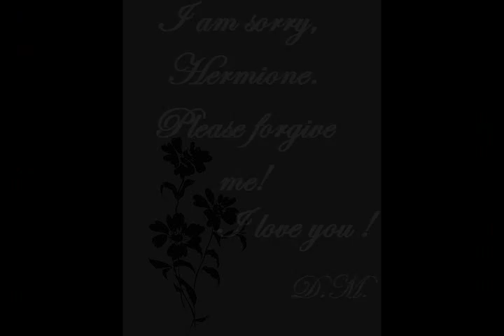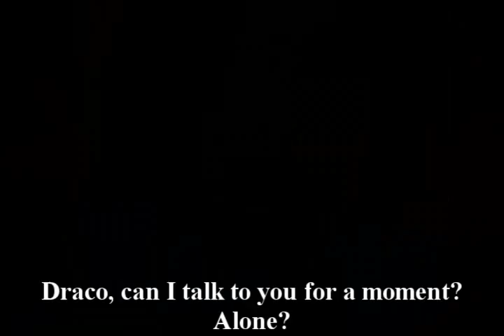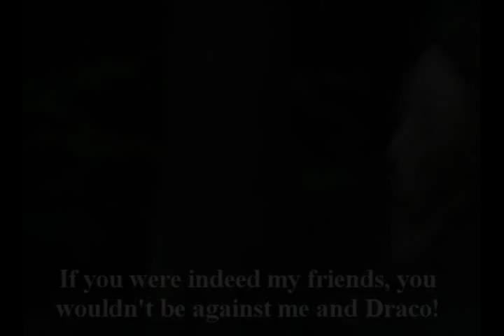Hermione & Draco - the story of a forbidden love (part 2)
Here is the link to the 3rd part Enjoy !

Here is the 2nd part of the Hermione & Draco - the story of a forbidden love .
In this part Harry and Ron will find out what secret hides Draco from Hermione and also they will try to say
what they discovered to her, but will she listen them ?  Watch the video and you will find out !

Rate and comment! Thx again